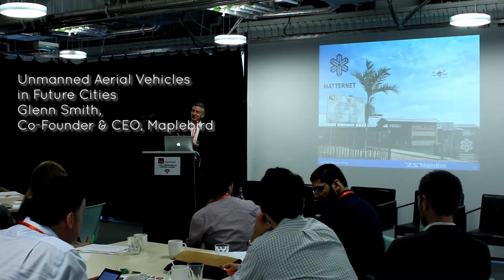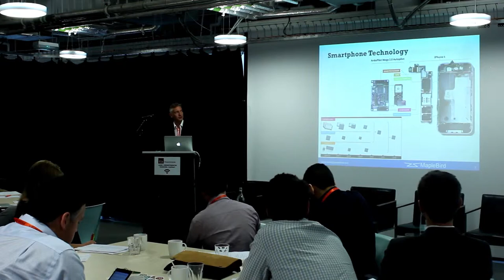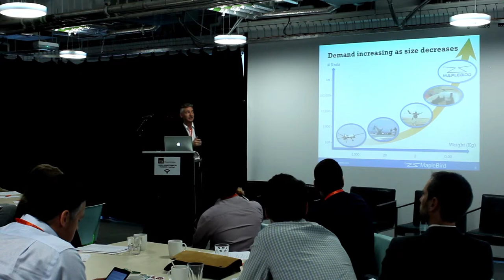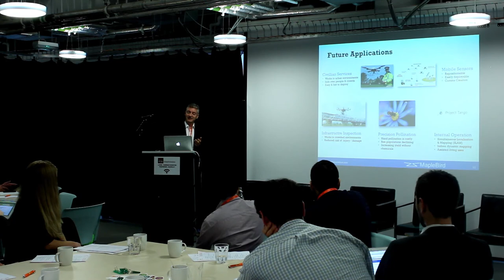Unmanned Aerial Vehicles - RE.WORK The Future of Robotics Forum 2014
Glenn is a technology entrepreneur who is co-founder and CEO of MapleBird, a start-up at the forefront in the development of insect scale UAVs. Previously he was a director of oneDrum, a software start-up that had a cutting edge data synchronisation technology. This company was sold to Yammer in 2012 which in turn was acquired by Microsoft in a 1.2 billion dollar transaction.
Prior to focusing on technology specific opportunities, Glenn had a 15 year career in Investment Banking running global derivative trading businesses, with a strong track record in delivering best in class e-commerce tools for UBS and Barclays Capital. He studied Manufacturing Engineering with Management and Business Studies at Brunel University, West London.

The presentation took place at the RE.WORK Future of Robotics Forum at the Hub Westminster in London on Tuesday 14 October 2014.